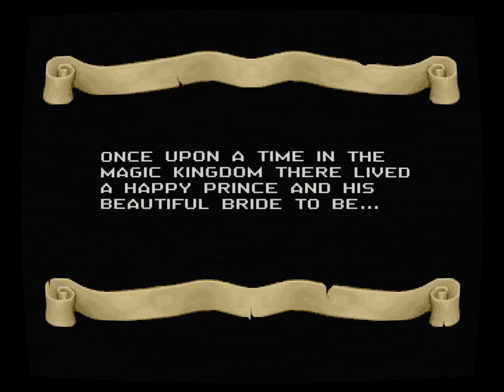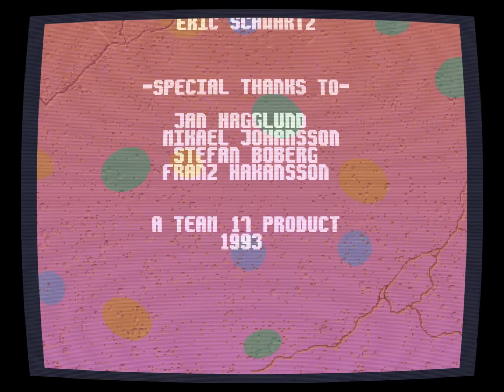HOY JUGAMOS A... "Superfrog" | GAMEPLAY ESPAÑOL AMIGA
Superfrog es un juego de plataformas tradicional de saltar y correr. Eres una rana que una vez fue un príncipe, pero que una bruja malvada la convirtió en una criatura anfibia. Tu amada fue secuestrada y tienes que liberarla del castillo de la bruja. Básicamente, no tienes armas, pero en el juego puedes encontrar una pequeña bola que se puede disparar en varias direcciones para exterminar a algunos enemigos. Algunos enemigos también pueden morir saltando sobre ellos. Cada etapa tiene un límite de tiempo. En este límite, debe recolectar un número predeterminado de monedas, así como otros objetos de colección como cerezas y manzanas que sirven como factor para una puntuación de bonificación. El juego se divide en seis mundos: bosque, castillo, circo, pirámide, invierno y espacio. Cada uno de los mundos consta de cuatro etapas. Entre los niveles, puede apostar su puntaje de bonificación en la máquina tragamonedas donde puede ganar más puntos, vidas extra o contraseña de nivel que se puede usar para acceder al nivel desde el menú principal. Después de completar el quinto mundo, podrá participar en la etapa de bonificación llamada "Project F" (que se asemeja al Project X , otro juego del Team17), que es un vínculo entre los mundos terrestres y extraterrestres.